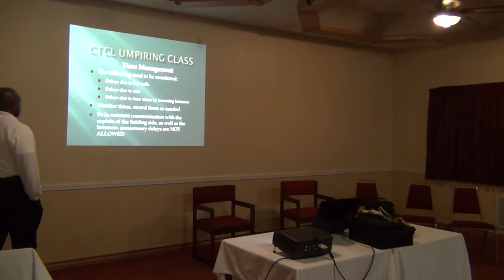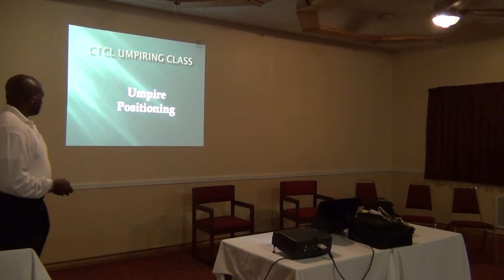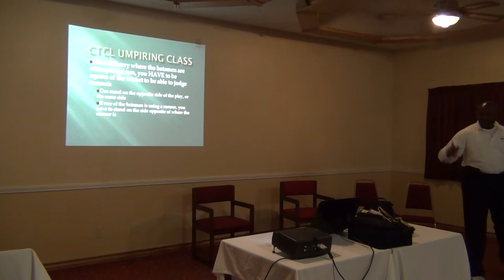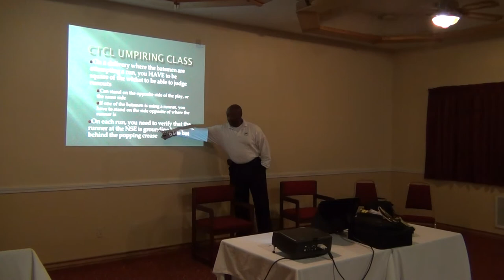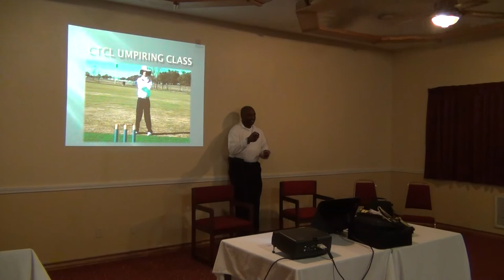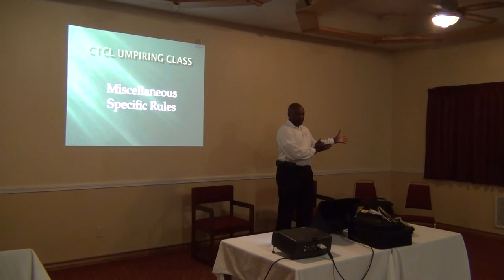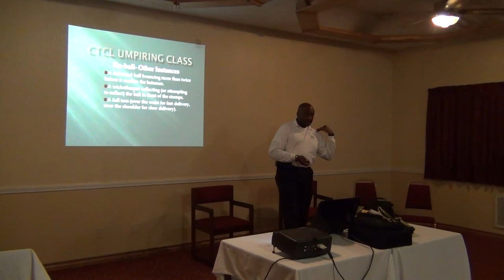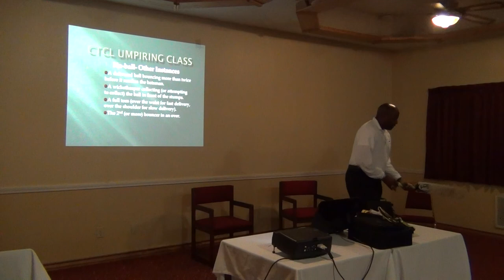CTCL Umpiring Class 7 of 9